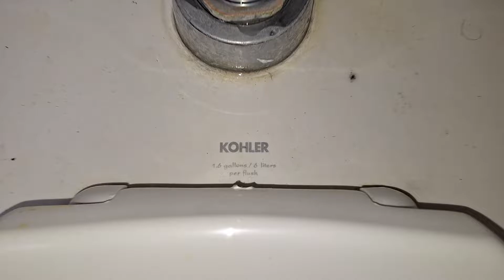Exxon Unisex Restroom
Fixtures

Kohler Kingston
(2000s)

Upload Date: September 23, 2023